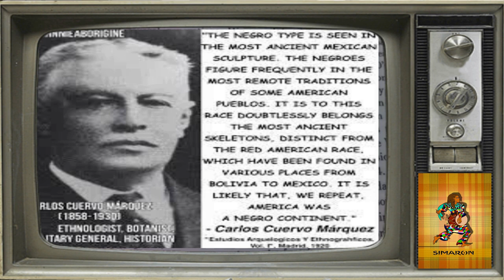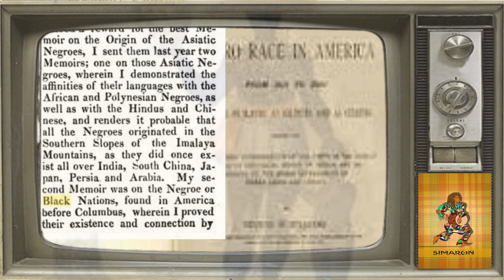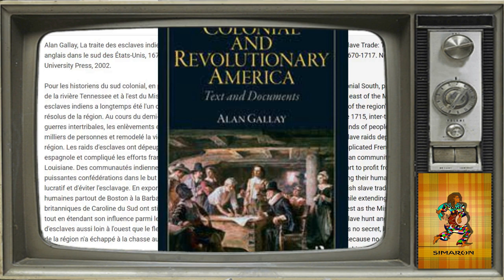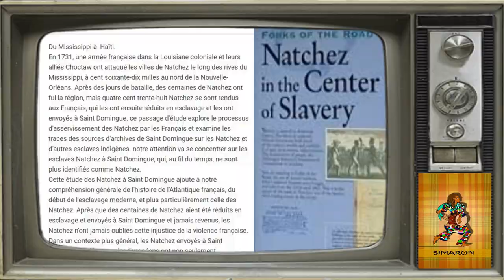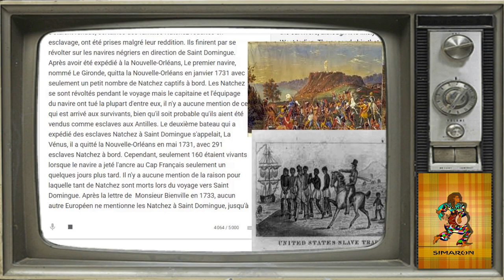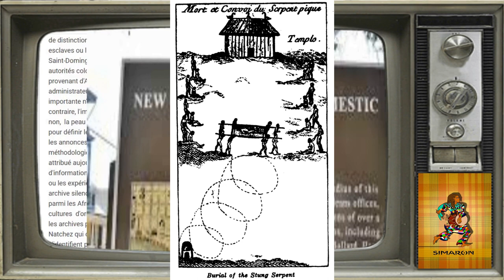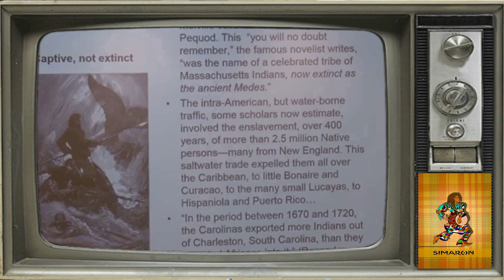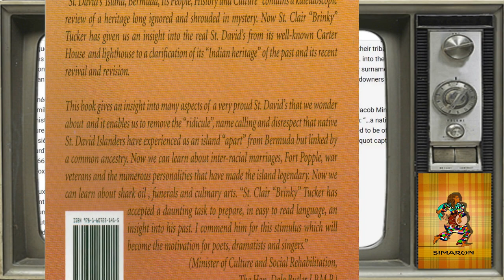Captifs Amérindiens du Continent devenus esclaves dans les îles à sucre AMARUKA Saison 5 Ep 1